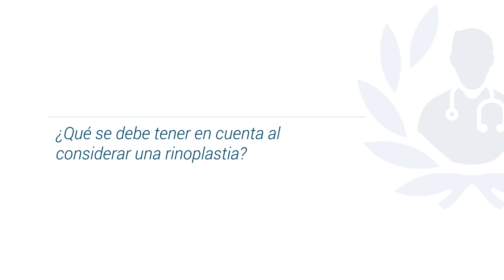Rinoplastia: ¿Cómo obtener un resultado estético y natural?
La rinoplastia es una cirugía plástica que se realiza para cambiar la forma y el tamaño de la nariz. Puede realizarse por razones estéticas, para mejorar la respiración o ambas.

Dentro del campo de la Cirugía Plástica se encuentra el Dr. José Alejandro Suárez Anaya, quien es egresado de la Universidad El Bosque (UNBOSQUE) como Médico Cirujano, se especializó en Cirugía Plástica, Estética y Reconstructiva dentro de la Fundación Universitaria San Martín (FUSM).

Lo que encontrarás en este vídeo:

 1. ¿Qué es la rinoplastia?
 2. ¿Qué se debe tener en cuenta al considerar una rinoplastia?
 3. ¿Cómo se asegura de que los resultados de la rinoplastia sean naturales y estéticos?
 4. ¿Cuáles son los riesgos y complicaciones asociados con la rinoplastia?

Si deseas agendar una cita con el especialista, puedes hacerlo a través de nuestro